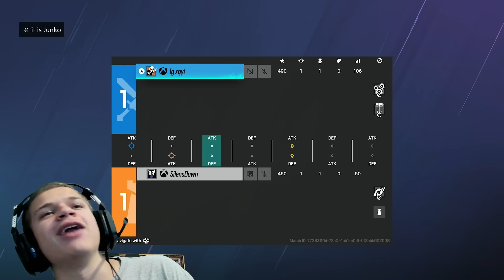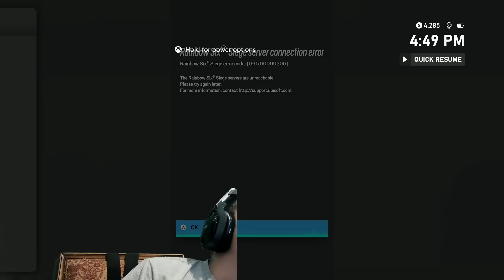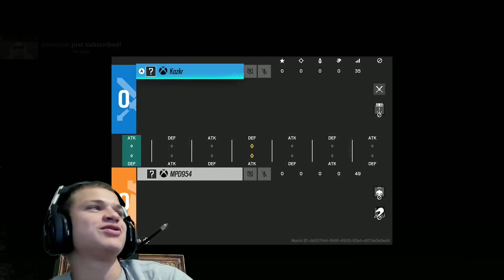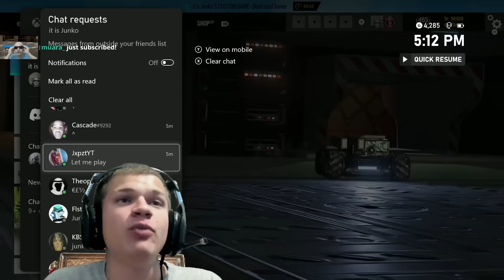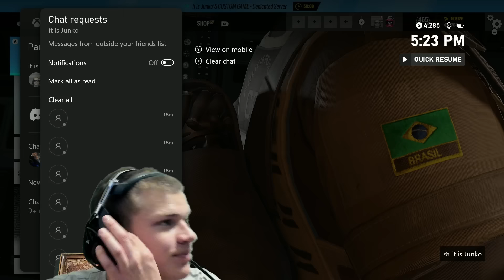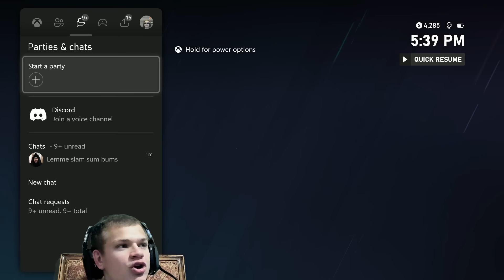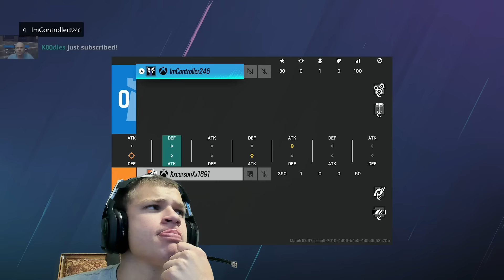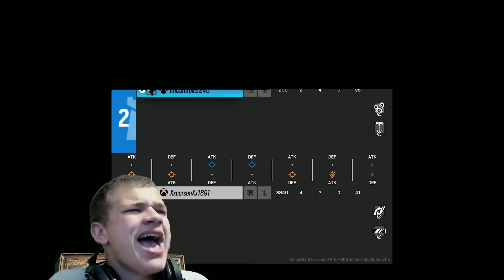YOU vs Rank You *DESERVE* (Rainbow Six Siege)